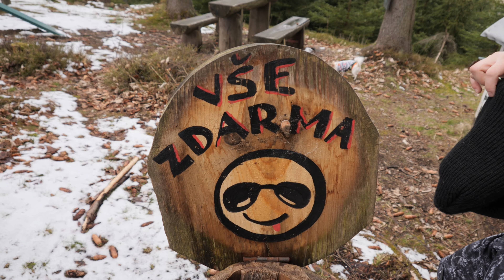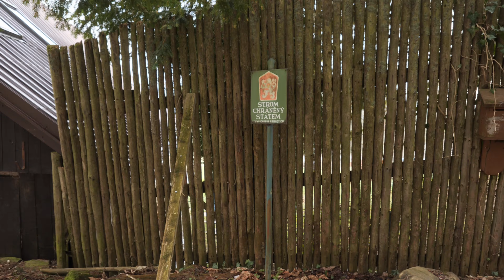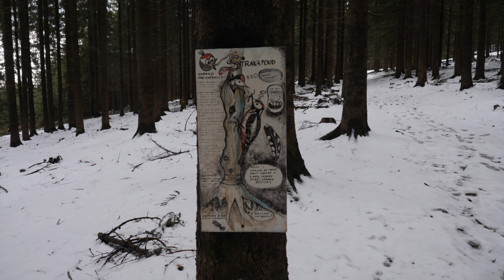Educational trail Javořina | Hiking with chihuahuas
The dogs joined us once again for a little hike in the Beskdy mountain range. We walked the educational trail Javořina around the Němčanka settlement. Along the path we found some strange things like paintings on trees and underestimating the amount of snow that is still there. Thankfully it was not enough to stop the dogs from walking...